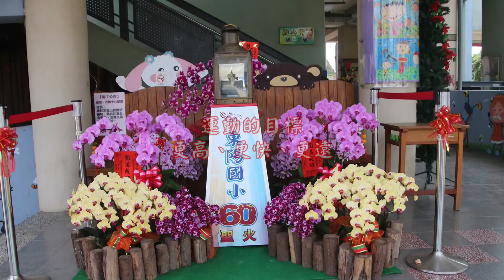210台南市學甲區東陽國小第六十週年校運暨第五十九屆畢業生紀念照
含第五十五至第五十九屆畢業生紀念照〈蔡淑芬校長任職期間〉